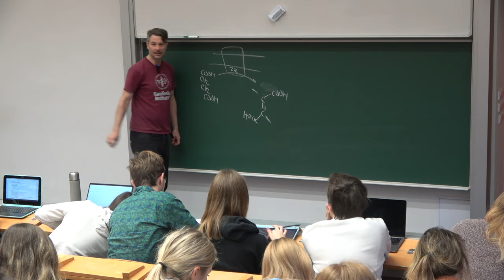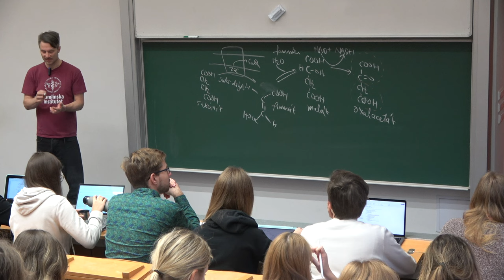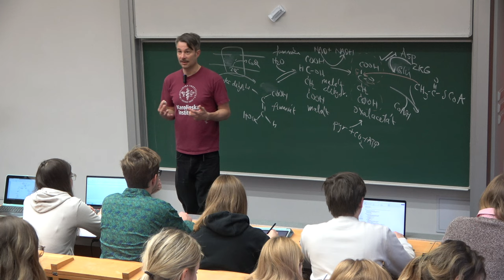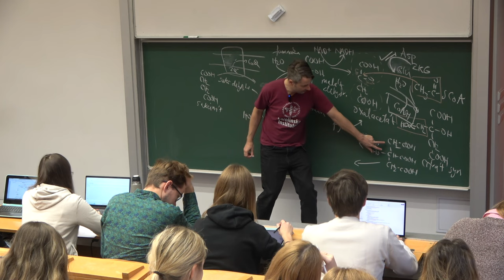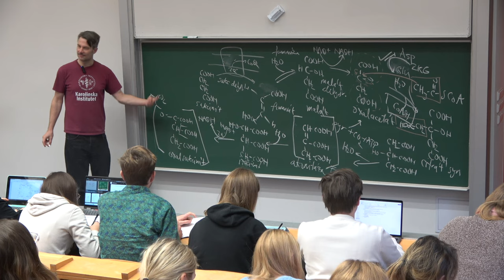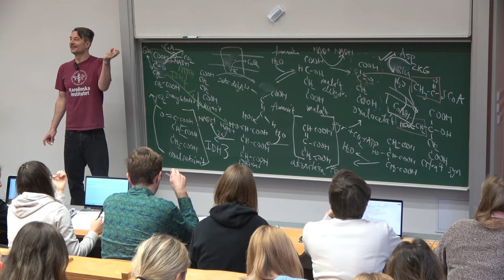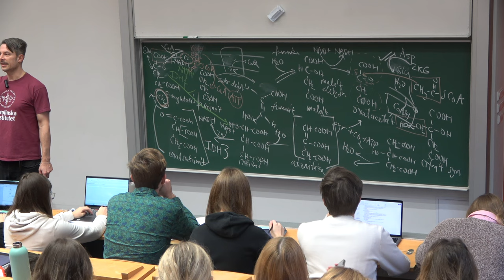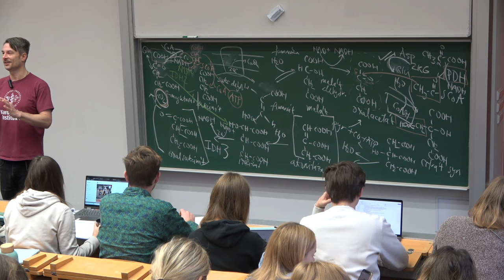Krebsův cyklus 2023